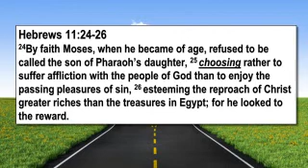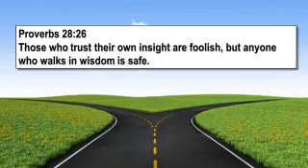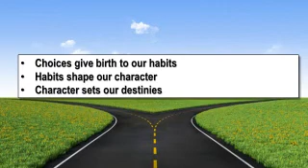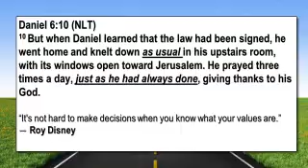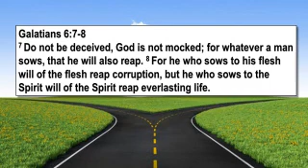This OR That? Why Choice Matters 1/3/2016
Part 1 of our series; "This or That"  Pastor Don Hood at the River Church Asheville.   Recorded in Asheville, NC on 1/3/2016